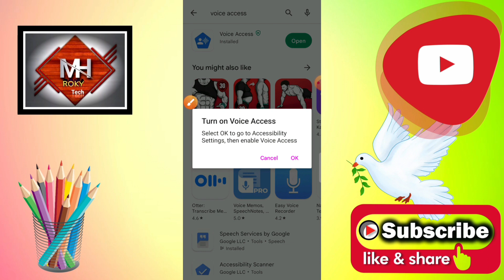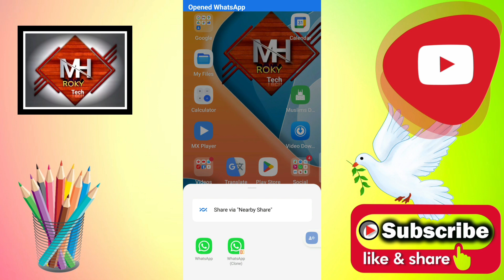ভয়েস দিয়ে ফোন কন্ট্রোল করুন | How To Control My Phone With Voice